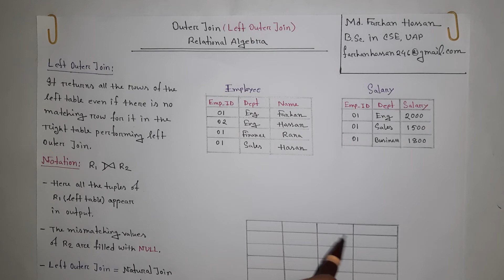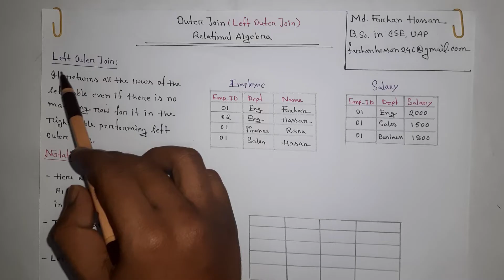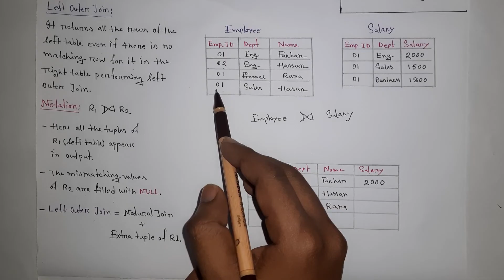Lec: 51 | Left Outer Join | Relational Algebra | DBMS | Bangla Tutorial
In this video, I have discussed Left Outer Join (Outer Join) in the Relational Algebra of DBMS.